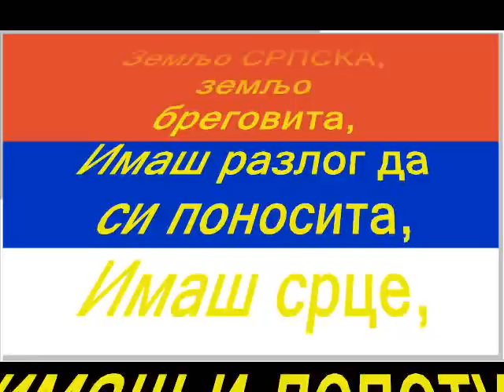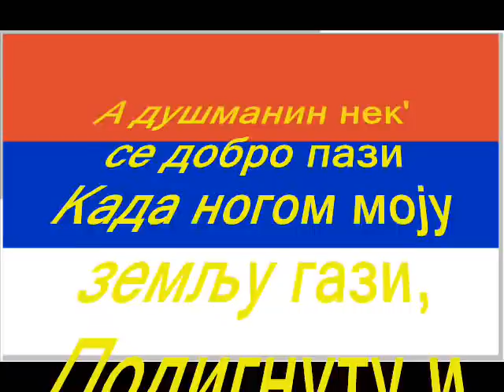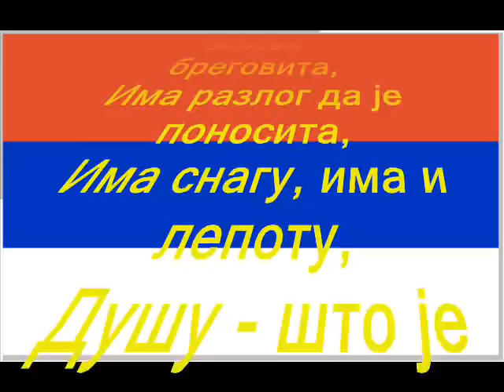Maja Borojević - Republika Srpska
Аутор пјесме: Маја Боројевић
Из збирке пјесама "Живот је чудо".

Драга браћо Срби и сестре Српкиње овако се брани отаџбина. У овом назови-миру је више угрожена него у рату. Зато свако од нас може нешто да учини. Ако баш ништа, а онда неку лијепу пјесму.

Боројевић Маја је рођена 9. јануара 1991. године у Новом Граду. Основну школу је завршила у Костајници, а потом општу гимназију у Среднјошколском центру Костајница. Као ученица гимназије освајала је награде на књижевним и литерарним такмичењима: 1. мјесто на манифестацији "Озренско драговање", 2. мјесто на такмичењу "Дани поезије" у Источном Сарајеву, 1. мјесто на пјесничком конкурсу у Вишеграду "Андрићевом стазом", на конкурсу који расписује Удружење "Свети Сава" у Новом Саду 2007. године 2. мјесто, а 2008. године на истом такмичењу 3. мјесто. А 3. мјесто је освојила и на конкурсу који расписује "Спомен подручје Доња Градина", а добила је и друге награде и признања.